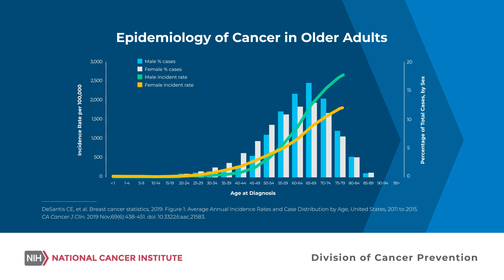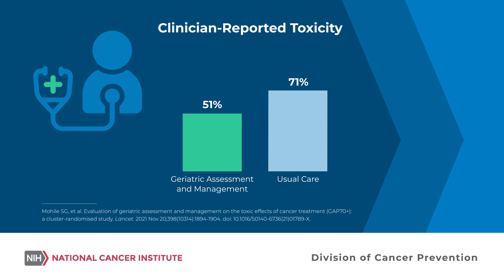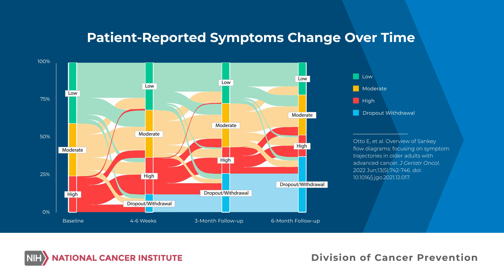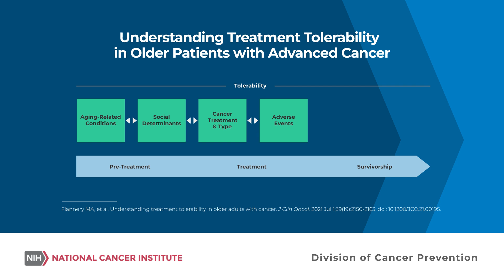Improving Cancer Care for Older Adults: The Role of Geriatric Assessments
Age is the number one risk factor for cancer, yet older adults are often underrepresented in clinical trials. This video highlights groundbreaking research showing how geriatric assessments can improve cancer treatment tolerability for patients over 70.
Discover how assessing areas like physical performance, cognition, nutrition, and social support can guide patient-centered care, predict treatment outcomes, and reduce toxicities. Despite these advances, older adults still face high rates of treatment-related side effects, emphasizing the need for continued research.
This project is funded by the National Institutes of Health, National Cancer Institute (NCI), Division of Cancer Prevention, and brought to you by a team from the University of Rochester NCI Community Oncology Research Base (NCORP). It represents the NCI Cancer Moonshot Tolerability Consortium—a consortium of multidisciplinary teams working to develop innovative methods for analyzing patient-reported outcomes in cancer clinical trials.
Visit the NCI Tolerability Consortium website to learn more about its groundbreaking efforts to enhance cancer care by improving patient-reported outcomes and treatment tolerability for all patients.